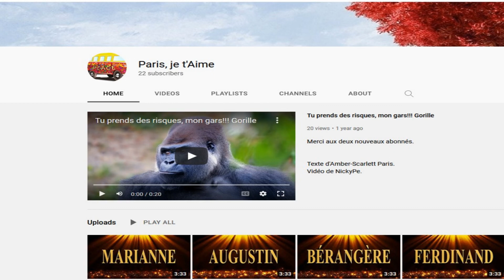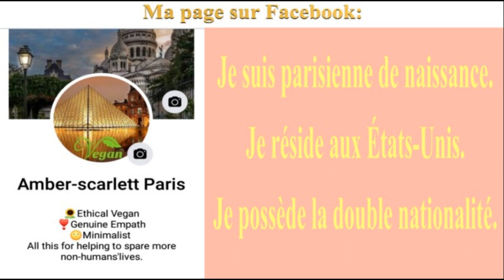🎂 JOYEUX ANNIVERSAIRE MARCIANA 🎈- Version Années 80 -